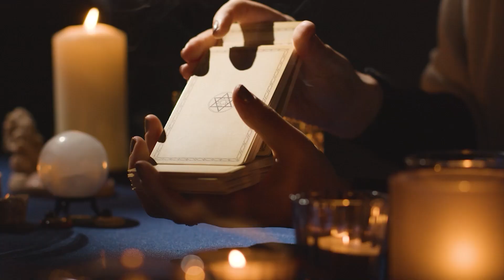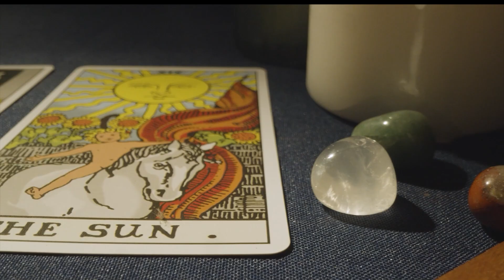รายการบ้านโหราศาสตร์ | อาจารย์เอก พลังจิตลิขิตชะตา[04.05.67] | MVTV Thailand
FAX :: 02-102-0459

วันเสาร์ที่ 4 พฤษภาคม พ.ศ. 2567

วิทยากร อาจารย์เอก พลังจิตลิขิตชะตา

📺ที่ช่อง MVTV Channal กดเลข 75